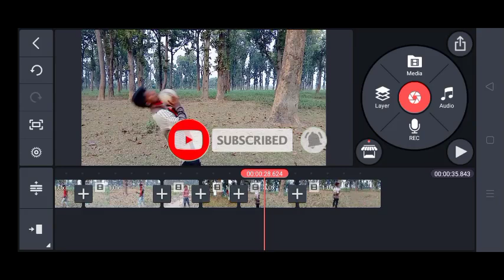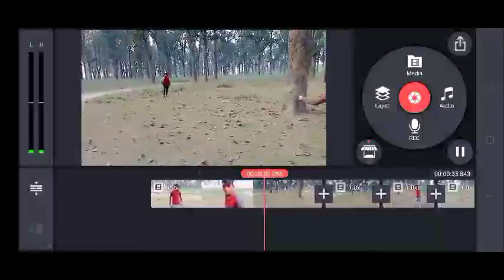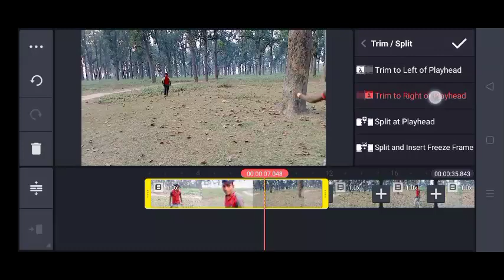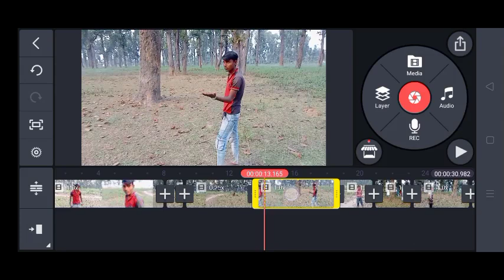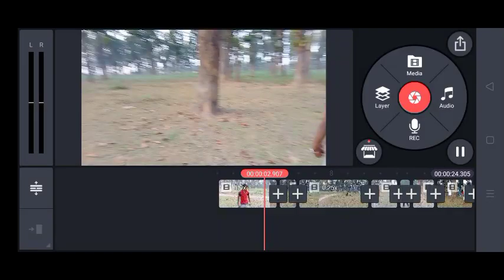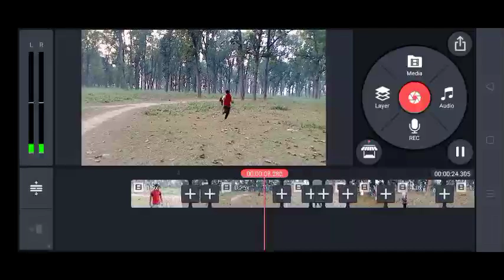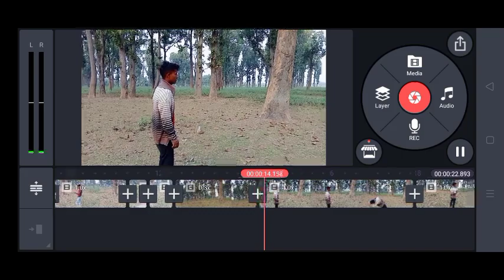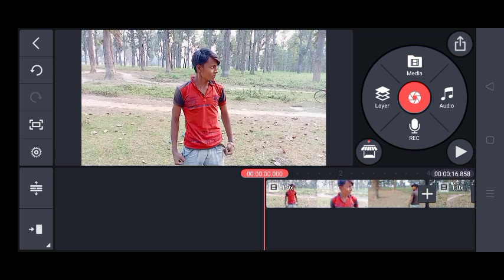how to editing videos kinemaster fighting scene kaise edit Karen nice tech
kinemaster